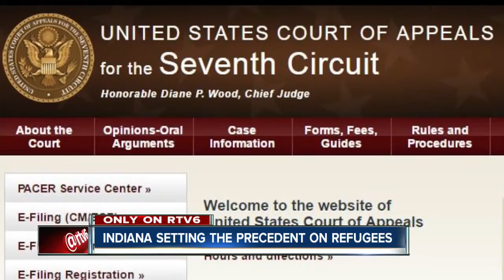Indiana setting the precedent on refugees